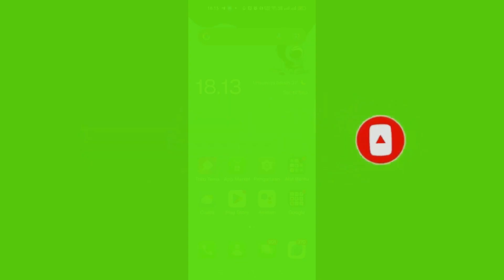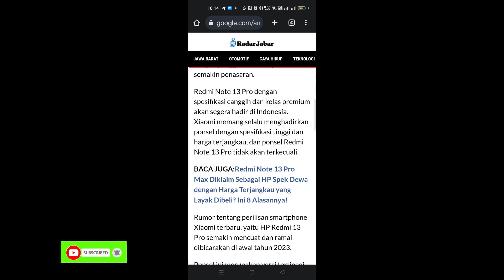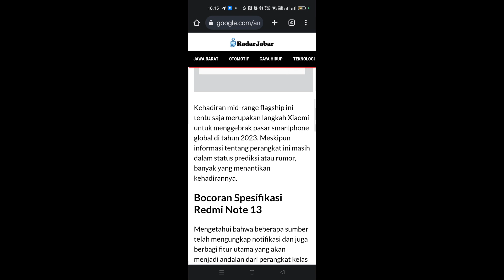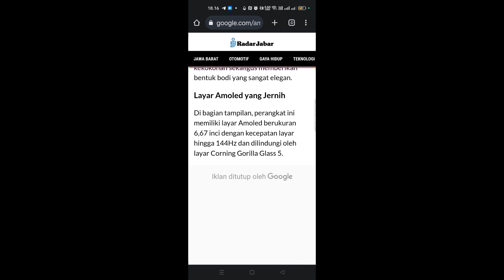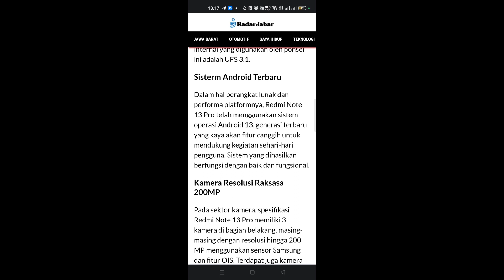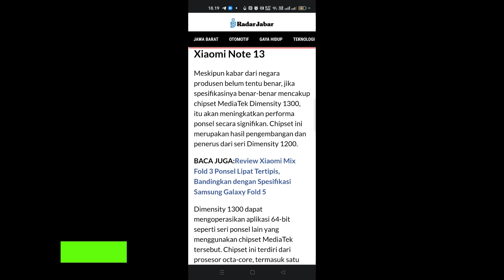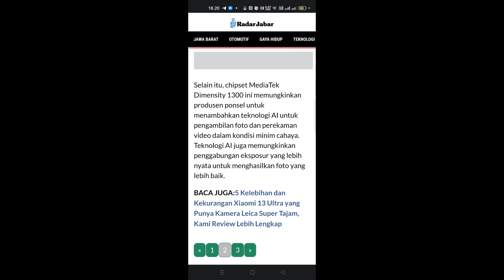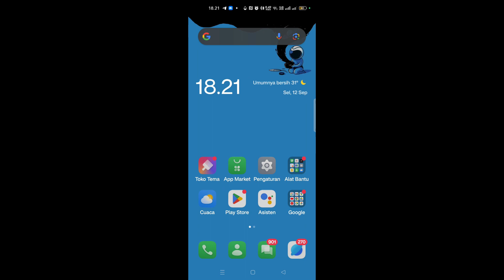Bocoran tentang Redmi note 13 pro terbaru